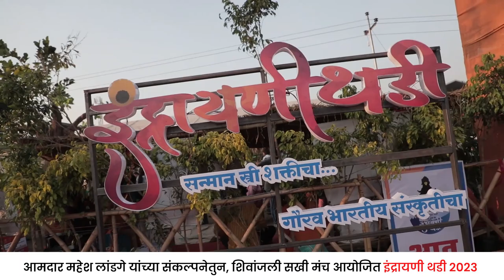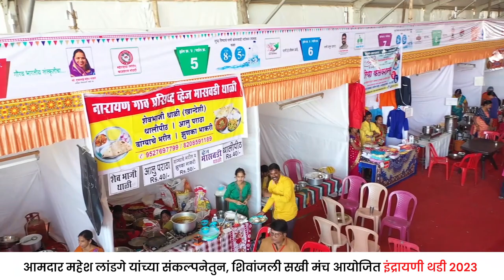इंद्रायणी थडी 2023 | Indrayani Thadi- 2023 | Bhosari | Festival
इंद्रायणी थडी 2023
येत्या २५ ते २९ जानेवारी २०२३ रोजी ⛱️

संकल्पना : आमदार महेशदादा लांडगे
शिवांजली सखी मंच आयोजित